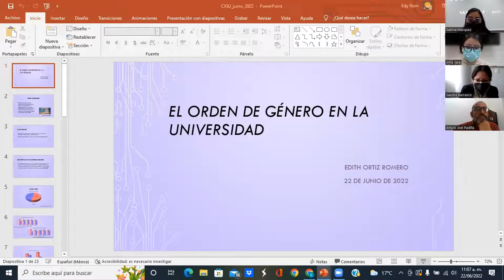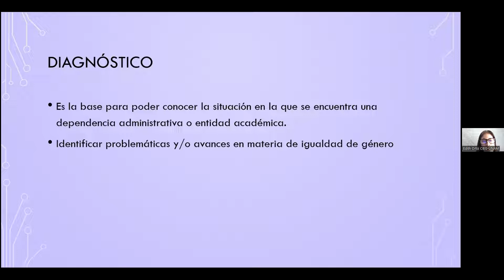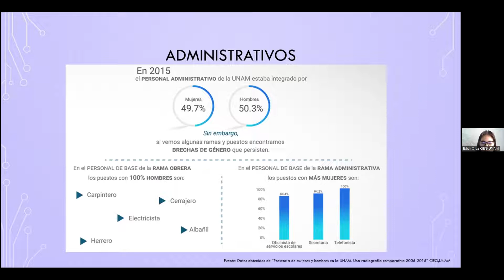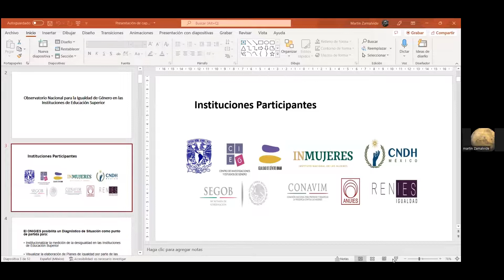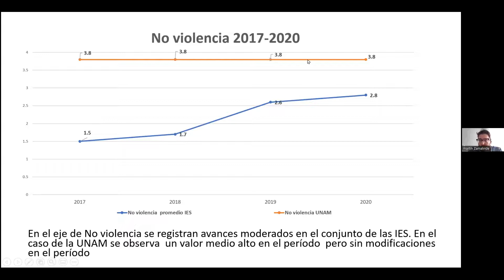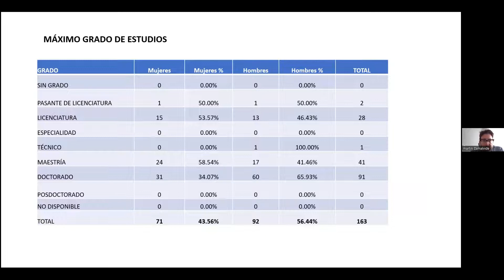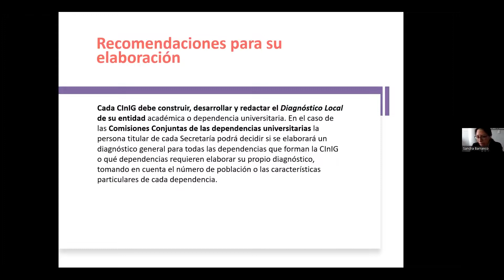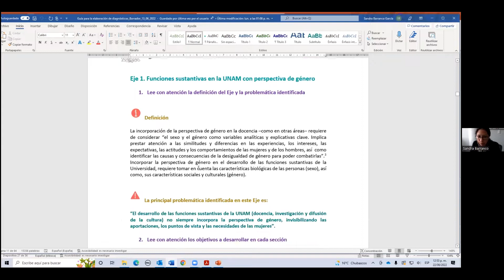Sesión 7: El orden de género y la política institucional para la igualdad de género en la UNAM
Sesión 7: El orden de género en la Universidad y la política institucional para la igualdad de género en la UNAM
[Programa Integral de Capacitación para las Comisiones Internas para la Igualdad de Género 2022
Ponente: Lic. Edith Ortiz Romero